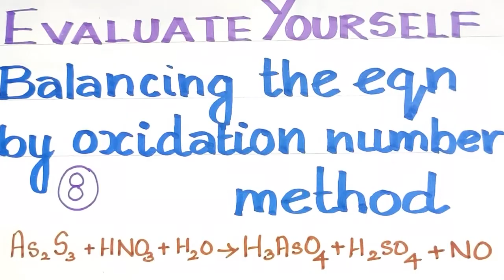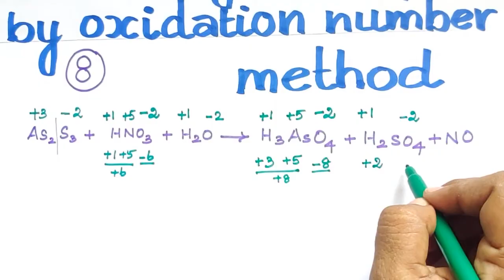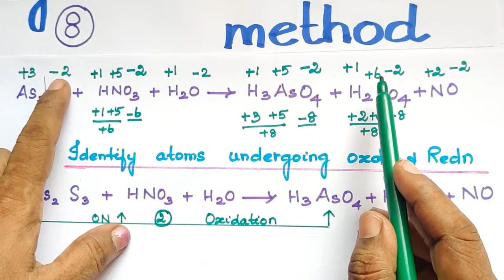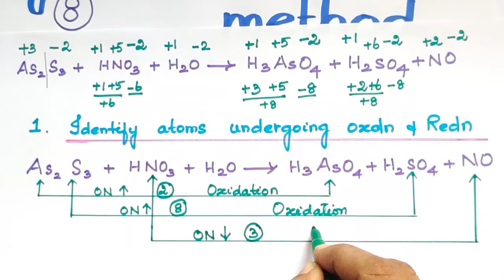Ev YrSelf 8/Balancing the Equation/Explanation in Tamil